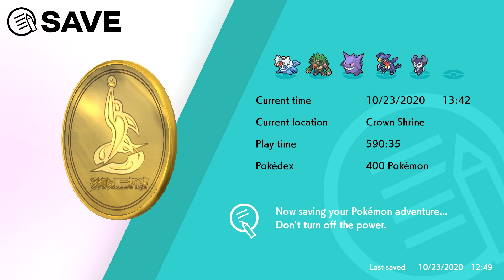Pokémon Sword: Crown Tundra Expansion! (Part 6) As One and Many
With the White Hair Mane and Radiant Petal in hand, we can now make the Reins of Unity for Calyrex.  Thanks for Peony's help for making this key item, we can finally restore Calyrex power to it's full potential.  Calyrex tells us about his steed making it's home at the Crown Shrine and ask us to meet them there.

(Calyrex Ice Rider 24:12)